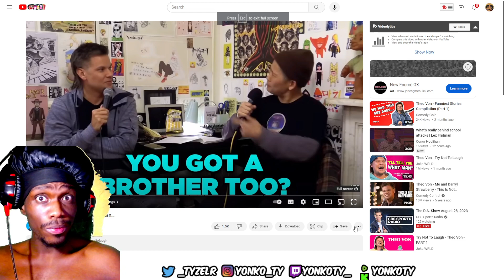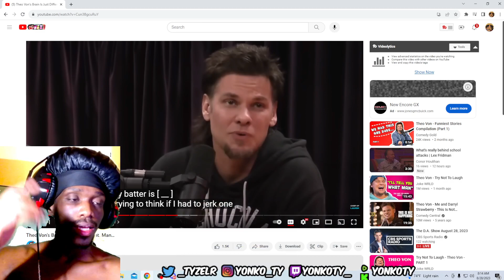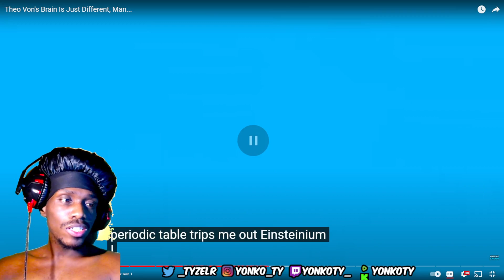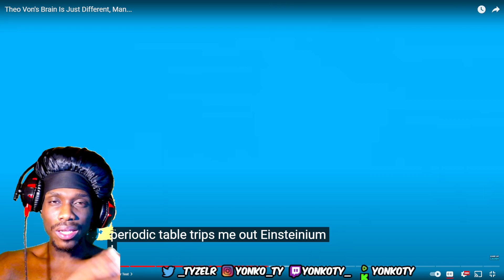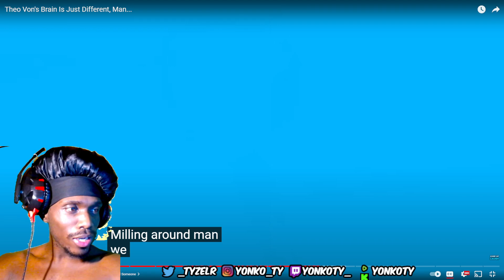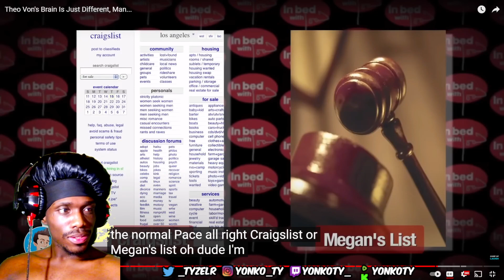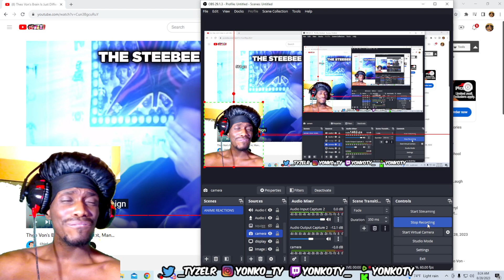Theo Von's Brain Is Just Different, Man... REACTION